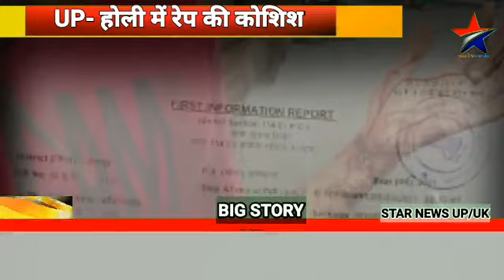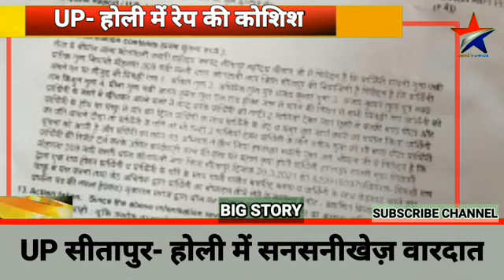सीतापुर होली के दिन बहू से रेप की कोशिश, चाकू से किया ज़ख़्मी, केस दर्ज.#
उत्तर प्रदेश के सीतापुर में बेहद ही सनसनीखेज़ वारदात हुई. यहां होली के दिन एक शादी शुदा लड़की को बंधक बनाकर उसके साथ जबरन रेप करने की कोशिश की गई. विरोध किया तो उसको चाकू से वार कर ज़ख्मी कर दिया गया. खून से लतपत ज़ख़्मी हालात में लड़की का सीतापुर ज़िला अस्पताल में इलाज किया गया.
पीड़ित लड़की और उसके घर वालों का आरोप है कि उसी की सास की शय पर उसके दोनों जेठों ने रेप की कोशिश की. किसी तरह लड़की ने खुद को बचाया. जिसमे वो बुरी तरह ज़ख़्मी भी हुई. पुलिस को पूरी घटना की जानकारी दी गयी. ज़ख़्मी लड़की को अस्पताल भेजा गया, जहां डॉक्टर्स ने उसका इलाज किया. आरोप ये भी है कि लड़की और लड़के ने लखनऊ हाईकोर्ट से लव मैरिज की थी जिसकी वजह से लड़के के घर वाले रिश्ते के खिलाफ थे. यही वजह रही इस वारदात को अंजाम देने की. पुलिस ने पीड़ित लड़की की तहरीर पर कई संगीन धाराओं में केस दर्ज किया. पुलिस अब इस मामले की हर पहलू पर गंभीरता से जांच कर रही है. पूरा सनसनीखेज़ मामला थाना शहर कोतवाली के नई बस्ती इलाके का है.